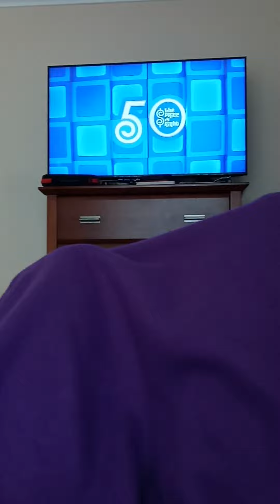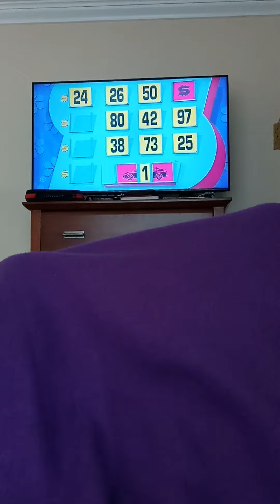May 2022: Deja Won The Chevrolet On The Price Is Right Season 50! 📺📺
Deja Won Her $26,180 Chevrolet Malibu RS On Money Game Good Girl. ❤️
Credits To:
1. The Price Is Right
2. The Price Is Right: The Barker Era
3. Triniswagg92 Beastmode
4. Byron Smith
5. The Library Of Old Car Ads 2
6. Corey Woodchester
7. Dat Nguyen
8. iSpot.TV
9. Andrew Mora
10. Andy Leal
And Many Many More Followers!